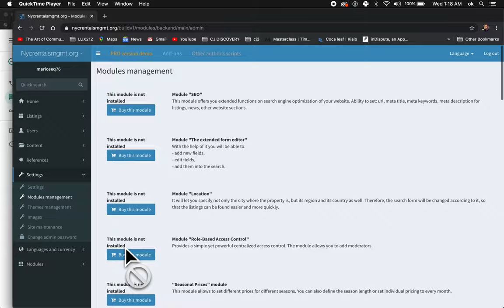Listings. only take a few minute to done